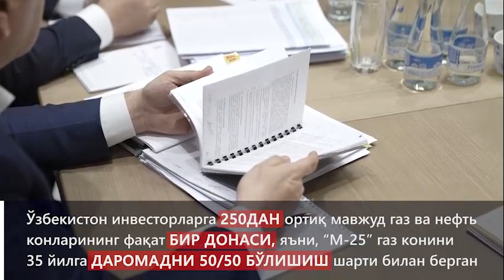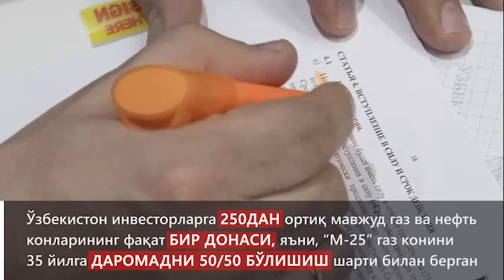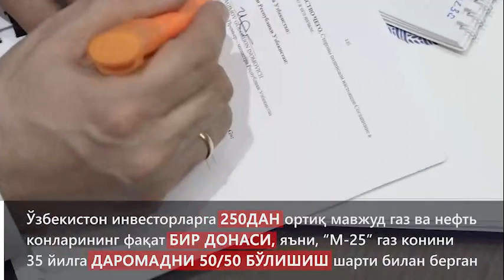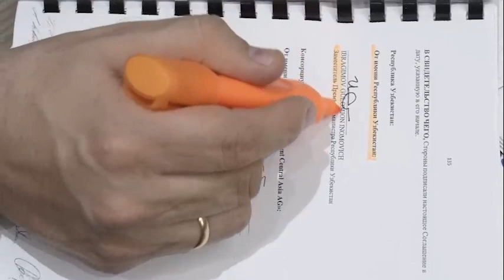"O‘zbekiston barcha neft va gaz konlariga tegishli eksklyuziv huquqni Rossiyaga berganmi?